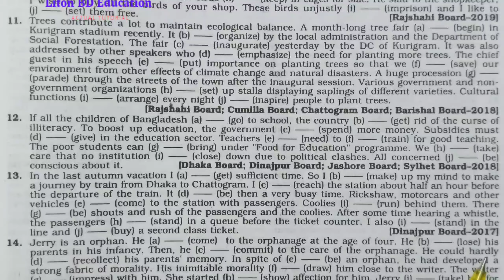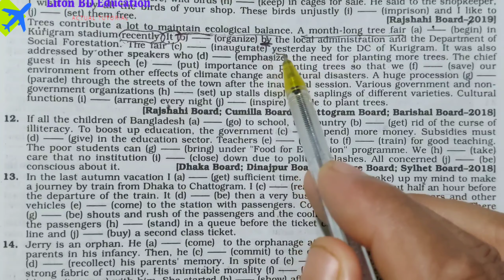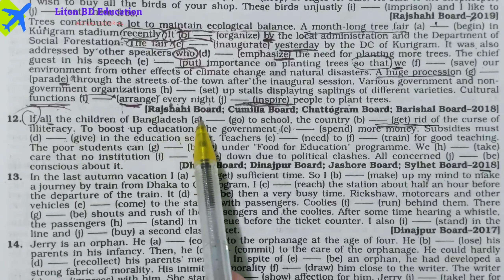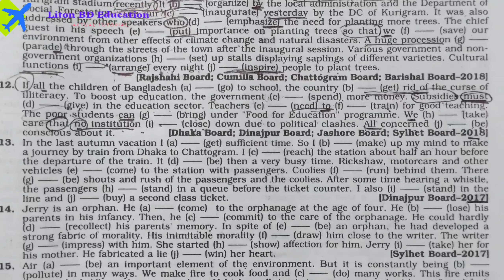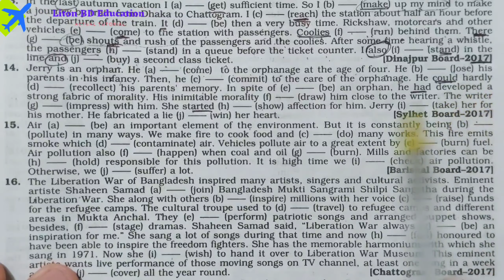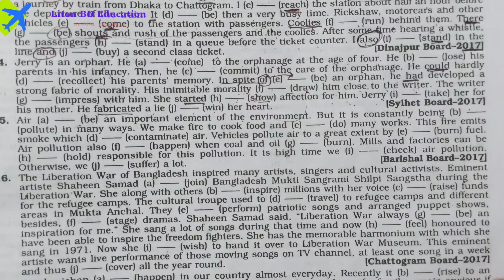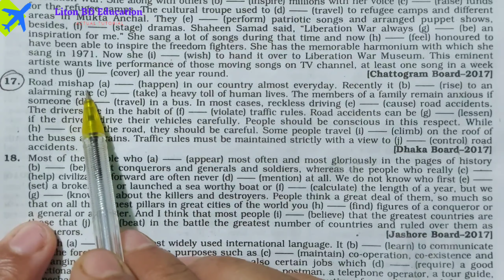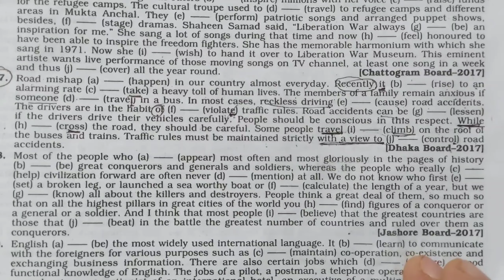HSC-2022/Important Right form of verbs(Exercise With Solution)Board Question/Liton BD Education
Dear viewers,
Today we will learn about right form of verbs easily sothat we can use it in our exam paper as well as in our all types of English writings.

Your Queries.

1.How many rules are there in right form of verb?
2.How do you write a right form of a verb?
3.What are the rules of verbs?
4.Would that right form of verb?
5.What are the right forms of verb?
6.Could that right form of verb?
7.What are the 5 forms of a verb?
8.What are the 3 forms of a verb?